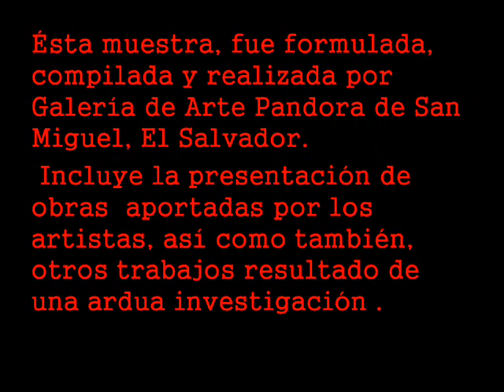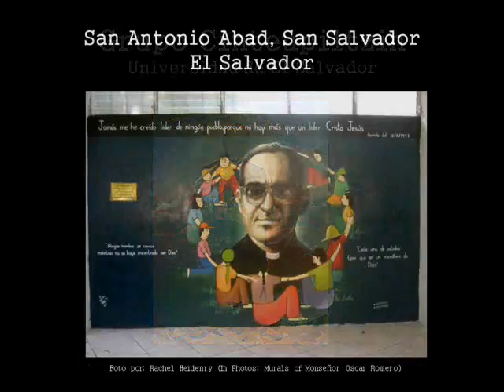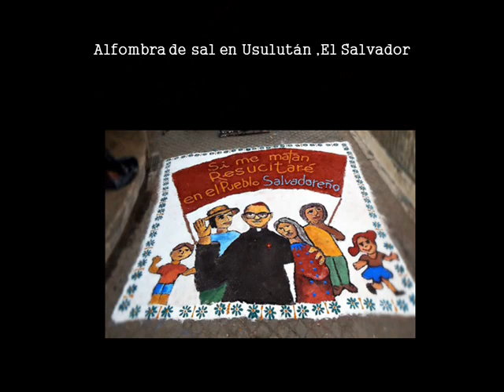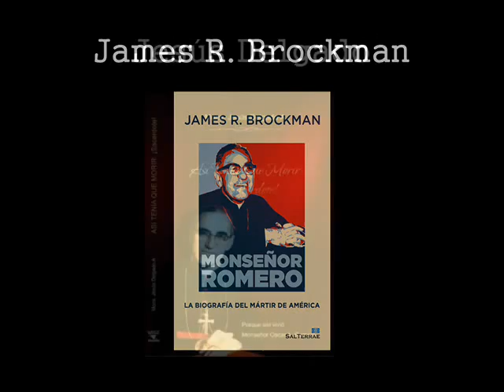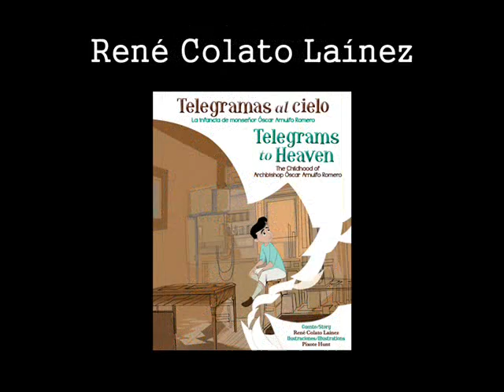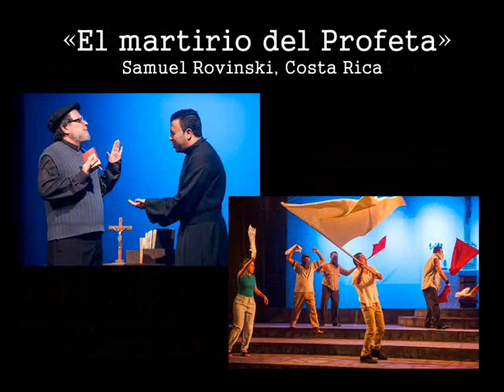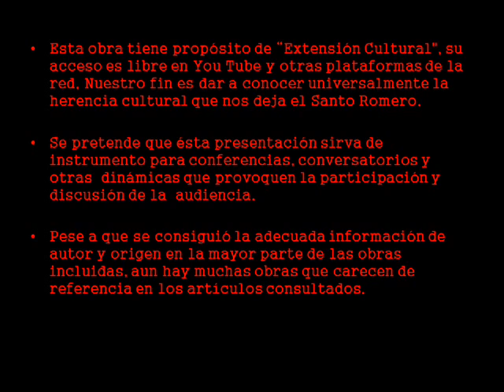San Romero en el Arte Universal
Recopilación de obras de arte a nivel mundial inspiradas en
San Oscar Arnulfo Romero.Un homenaje con motivo de su canonización